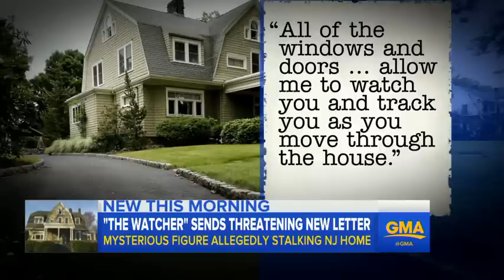‘The Watcher’ suspect sends new letter to NJ home owners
The current owners of a $1.3 million home in Westfield, New Jersey, claim in court documents that an alleged stalker known as “The Watcher” has sent a fourth letter containing “specific threats.”